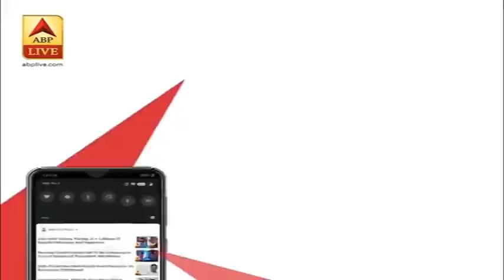Rajasthan: BSF ने दो पाकिस्तानी तस्करों को मार गिराया | ABP News Hindi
राजस्थान के श्रीगंगानगर में BSF के जवानों ने दो पाकिस्तानी तस्करों को मार गिराया है. मामला कल रात का है जब घुसपैठ की कोशिश के दौरान तस्कर मारे गए.